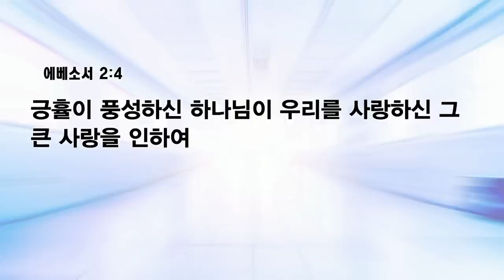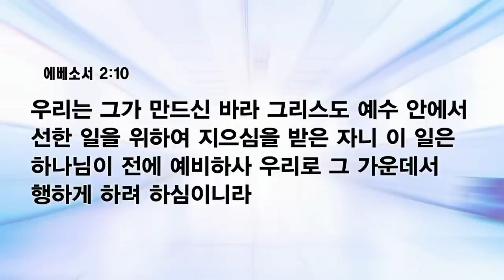[예원교회] 수요예배 - 구원의 감사에서 시작하여 선교로 끝나는 인생! - 정성민목사 - 2023.05.17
구원의 감사에서 시작하여 선교로 끝나는 인생! (에베소서 2:1~10)

1 그는 허물과 죄로 죽었던 너희를 살리셨도다
2 그 때에 너희는 그 가운데서 행하여 이 세상 풍조를 따르고 공중의 권세 잡은 자를 따랐으니 곧 지금 불순종의 아들들 가운데서 역사하는 영이라
3 전에는 우리도 다 그 가운데서 우리 육체의 욕심을 따라 지내며 육체와 마음의 원하는 것을 하여 다른 이들과 같이 본질상 진노의 자녀이었더니
4 긍휼이 풍성하신 하나님이 우리를 사랑하신 그 큰 사랑을 인하여
5 허물로 죽은 우리를 그리스도와 함께 살리셨고 (너희는 은혜로 구원을 받은 것이라)
6 또 함께 일으키사 그리스도 예수 안에서 함께 하늘에 앉히시니
7 이는 그리스도 예수 안에서 우리에게 자비하심으로써 그 은혜의 지극히 풍성함을 오는 여러 세대에 나타내려 하심이라
8 너희는 그 은혜에 의하여 믿음으로 말미암아 구원을 받았으니 이것은 너희에게서 난 것이 아니요 하나님의 선물이라
9 행위에서 난 것이 아니니 이는 누구든지 자랑하지 못하게 함이라
10 우리는 그가 만드신 바라 그리스도 예수 안에서 선한 일을 위하여 지으심을 받은 자니 이 일은 하나님이 전에 예비하사 우리로 그 가운데서 행하게 하려 하심이니라